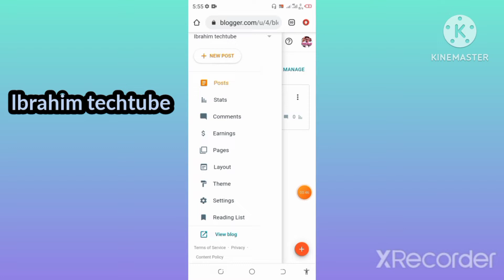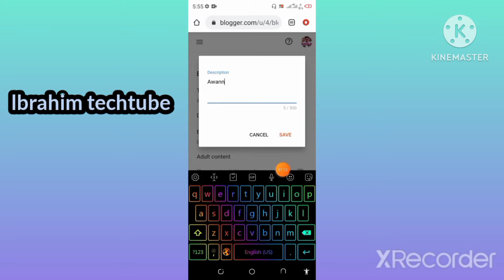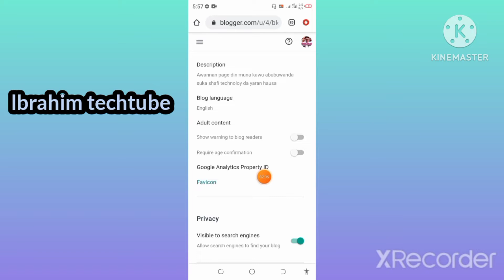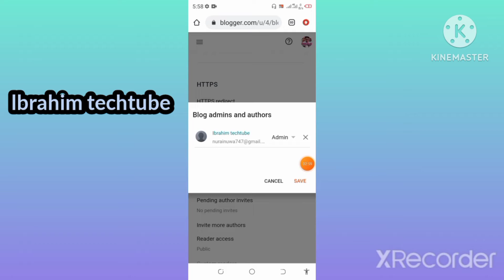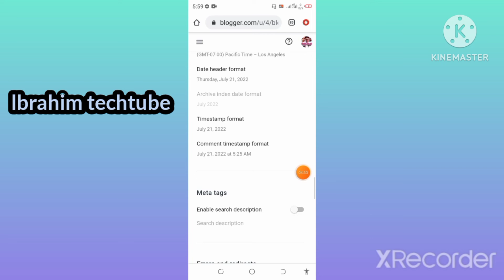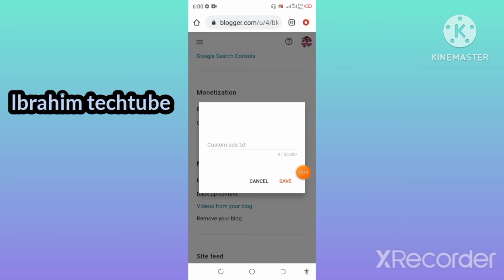yadda ake saita blog wapsite dinka darasi na 7